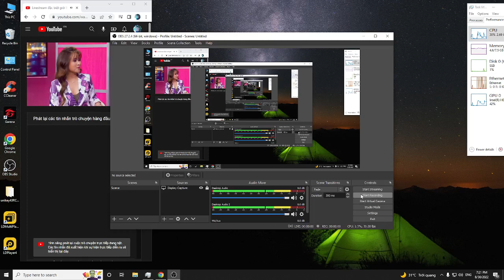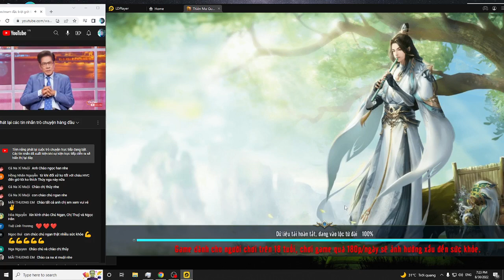As for you, I believe absolutely #04